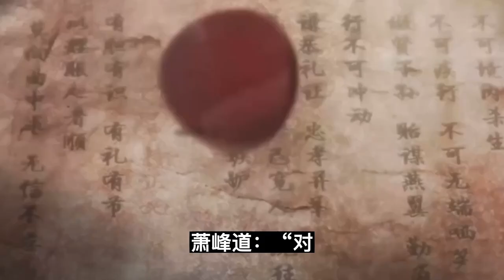魔道祖师之我师傅出场自带BGM第4集：湛哥哥。你终于理阿婴了#魔道祖師#藍忘機#魏無羨#陳情令#肖戰#王一博